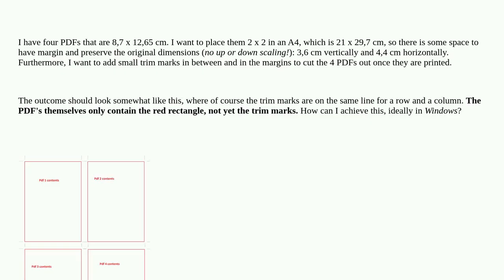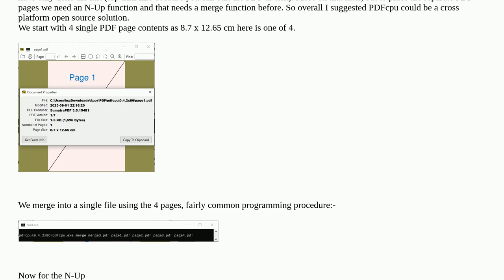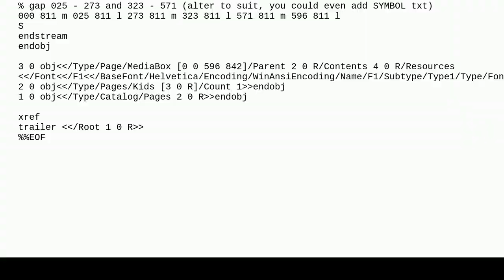Merge 4 pdf's on one page while preserving size and adding trim marks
A special thanks goes out to the community

  pdf windows printing